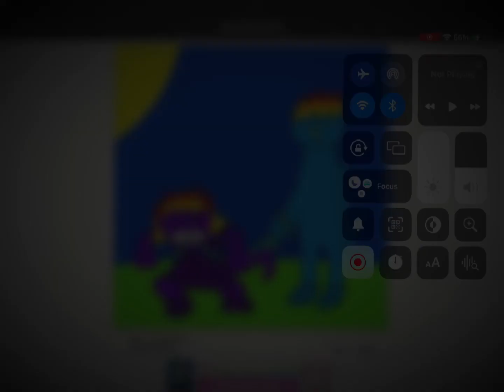Draw Britney and Brandon picture.